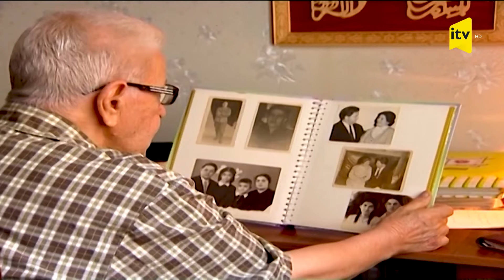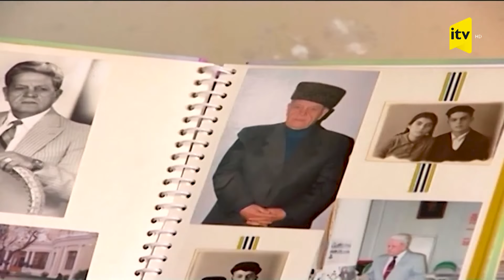Ötən günlər - Əlibaba Məmmədov - 23.04.2022